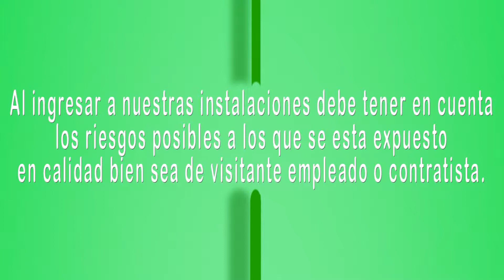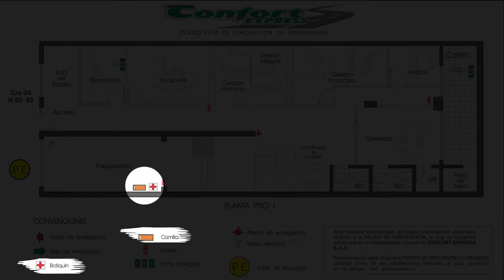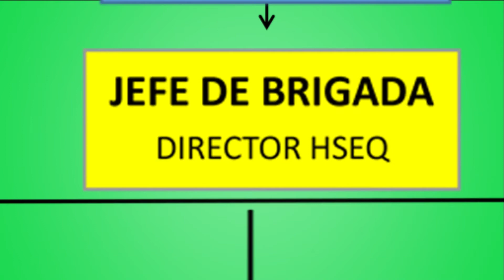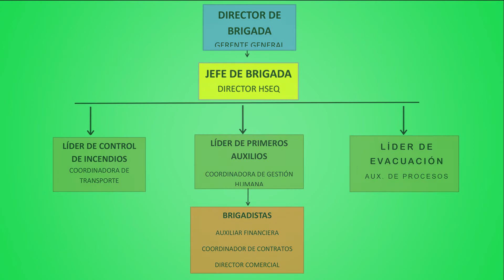Mapa de procesos Confort Express